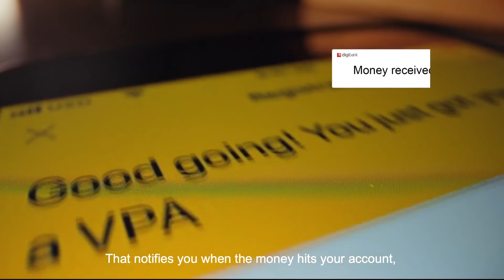Why Bank When You Can Unbank with Asia's Safest & India’s Best Bank | digibank by DBS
We don't need banks, we need banking.

It's time to explore the Unbank : 00:00

Discover a whole new way to experience a smarter relationship with your money : 00:03

Live your wildest dreams and kick-start a journey to all your ambitions with instant loans : 00:10

Become a Mutual Fund Pro overnight with the best picks curated by Morningstar experts : 00:13

Take a deep breath as you grow your money with Asia's Safest Bank, 12 years in a row : 00:18

Time to take a plunge and break free from boring old banking.

Let's Unbank.